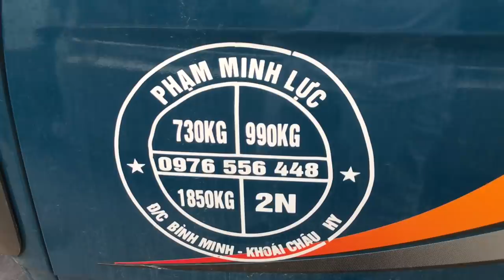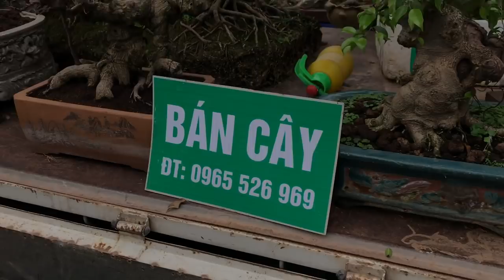BÁO GIÁ CÂY SANH KHỦNG CỦA ANH VIỄN VÀ NHỮNG CÂY CỦA TRUNG RÂU CHỢ PHIÊN HÔM NAY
Báo giá bonsai Chợ Vạn Phúc